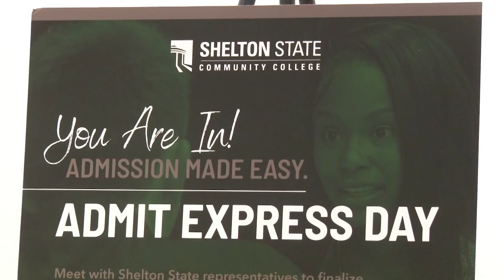TCS Seniors You Are In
Tuscaloosa City Schools Superintendent Dr. Mike Daria and Interim President of Shelton State Community College Dr. Chris Cox announce an exciting partnership to help graduating seniors.